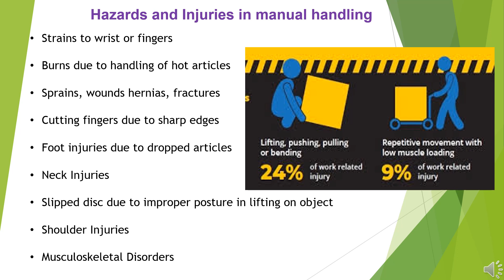Safety Toolbox Talk No 202 Hazards and Injuries in Manual Handling